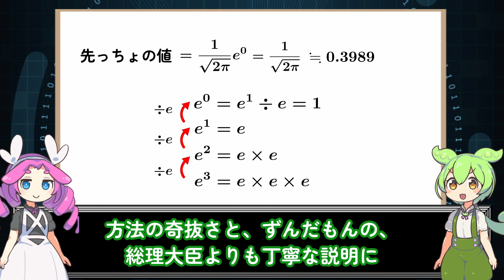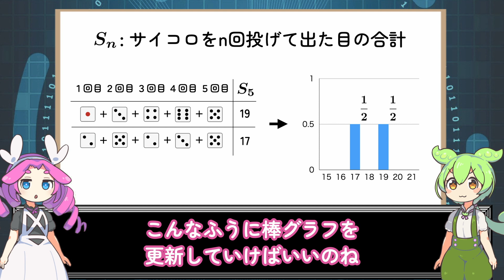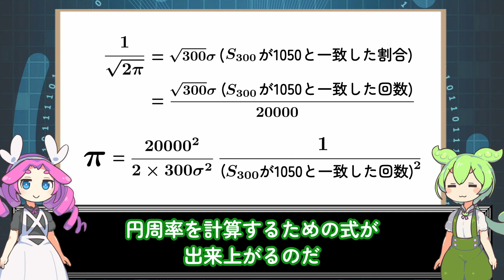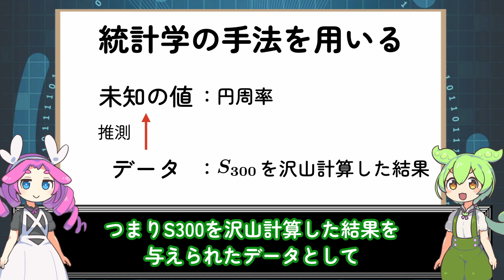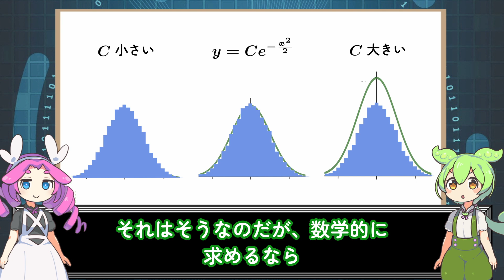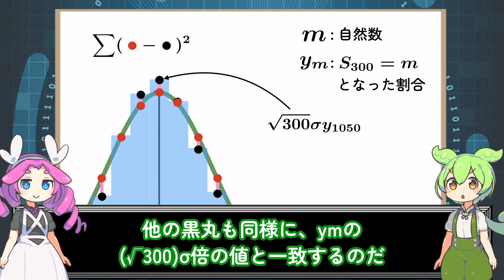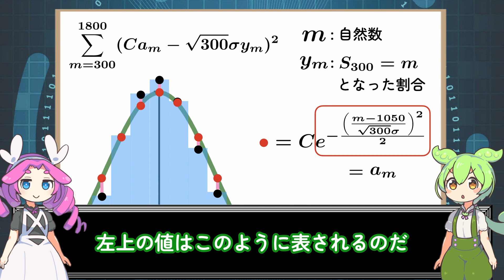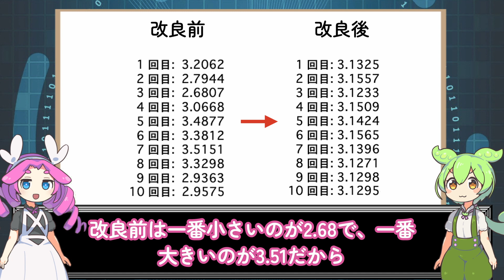【最小二乗法で精度up】サイコロを投げて円周率を求める② (4/200個目)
前回の動画
※前回のあらすじはフィクションです。

サイコロを使って円周率を求める動画のPart2です。前回は正規分布のx=0での値のみを用いて計算しましたが、今回は全ての値を用いて計算します。それによって計算の精度が上がります。
全ての値を用いると聞くと難しそうに思われるかもしれませんが、統計学でお馴染みの最小二乗法を用いることができます。

最小二乗法について詳しく知りたい方はこちら

4 /200 個目

【目次】
00:00 - 前回のあらすじ
01:11 - 円周率の求め方のおさらい
04:54 - 最小二乗法
08:01 - 計算してみる
12:11 - まとめ

【イラスト】
立ち絵 (坂本アヒル様)

【BGM】
無心になれる作業 (BGMer)

【口パク】
りぞりぷと